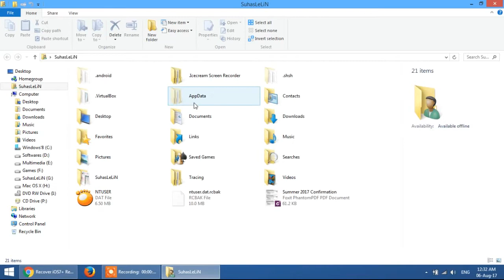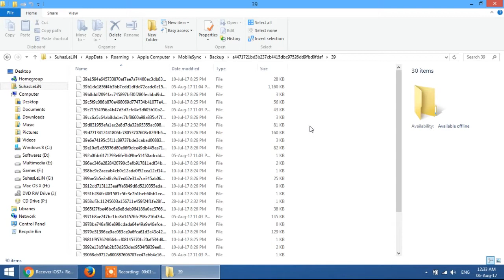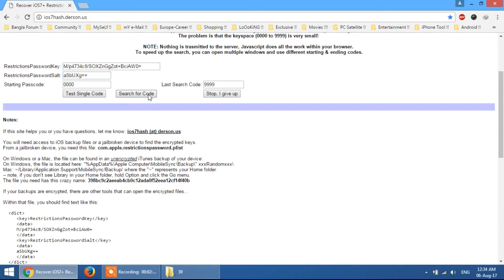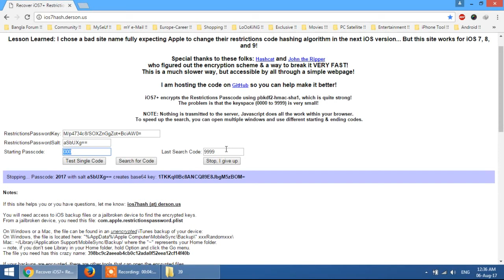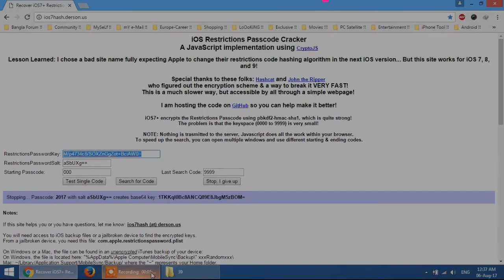Restriction পাসওয়ার্ড ভুলে গেলে যা করবেন...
The WebPage:    ios7hash.derson.us

The file start with "398bc..."

ব্যাকাপ ফাইল খুজতে আপনার পিসির হিডেন ফোল্ডার ওপেন রাখবেন।